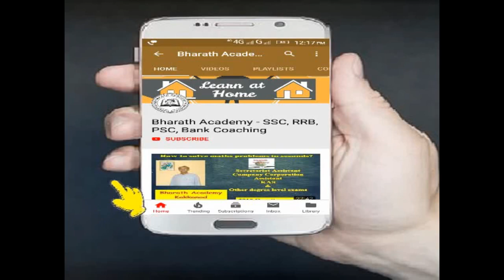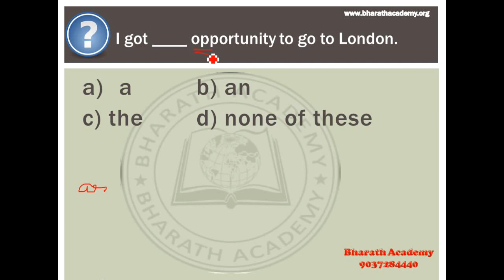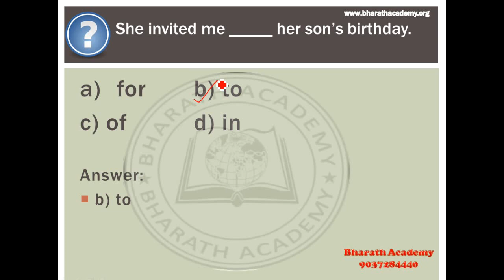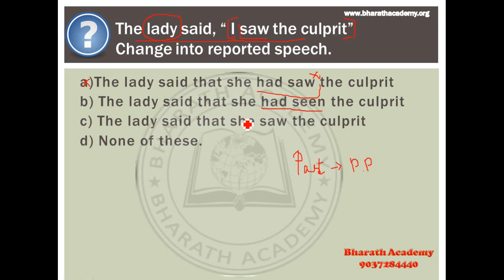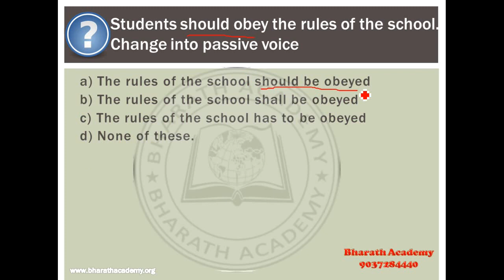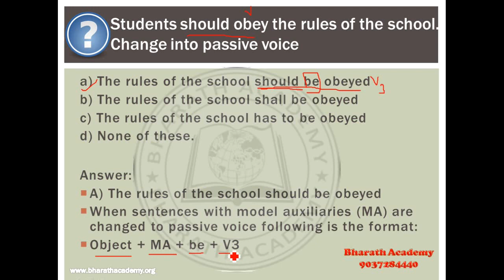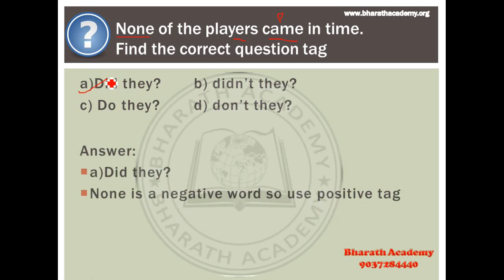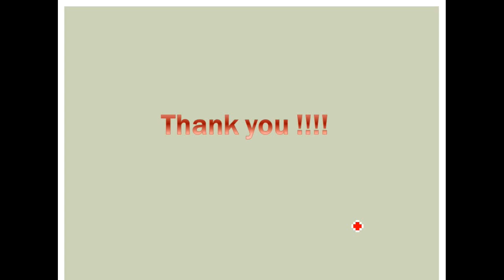LDC Online Class ENGLISH PREVIOUS QUESTIONS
This video discusses 6 previous questions from the English section that appeared for the LDC examinations conducted by PSC.